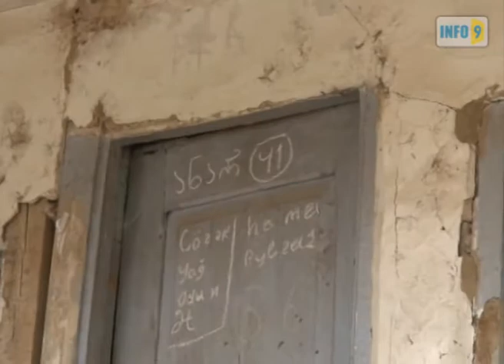დარეჯან ჩხეტიანი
დარეჯან ჩხეტიანის წინასაარჩევნო შეხვედრები ბოლნისის სოფლებში